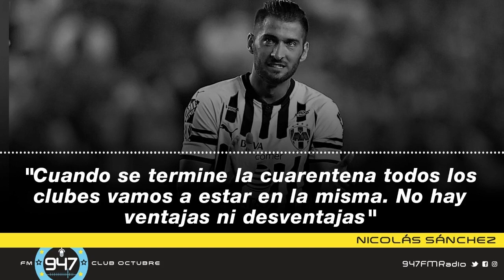Nicolás Sánchez: "Me gustaría retirarme en Chicago"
El jugador de Rayados de Monterrey, manifestó sus deseos de retirarse en el club que lo hizo debutar en primera.